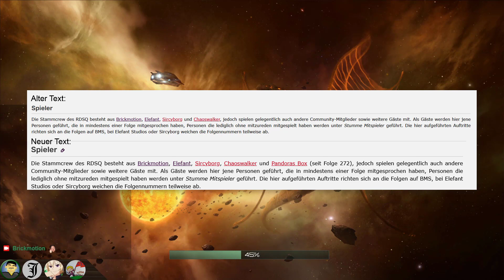Wenn der Geheimdienst meinen Stream abschaltet... | Blooper ★ Stellaris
Oh je, da leaken wir hier erst einmal geheime Informationen vom Geheimdienst von Uruguay, und plötzlich streame ich nicht mehr. Da muss es einen Zusammenhang geben!